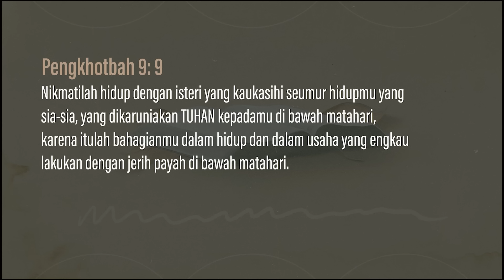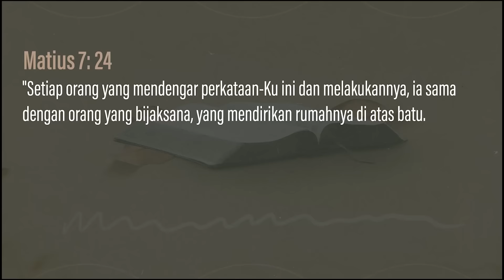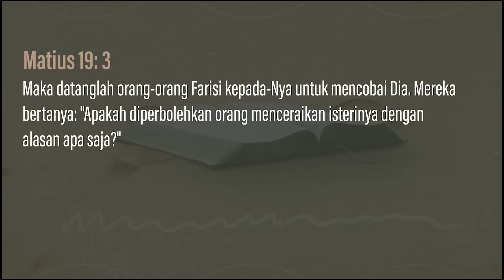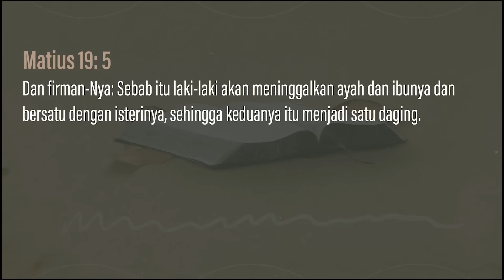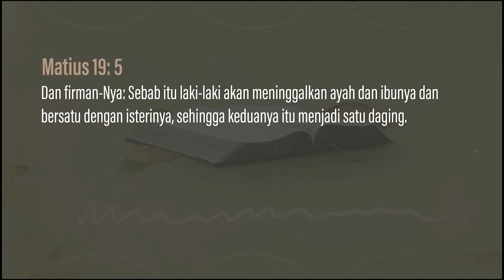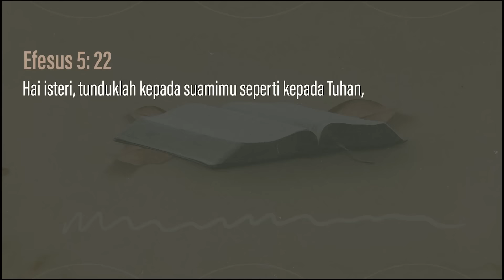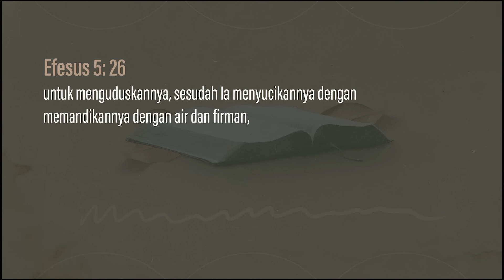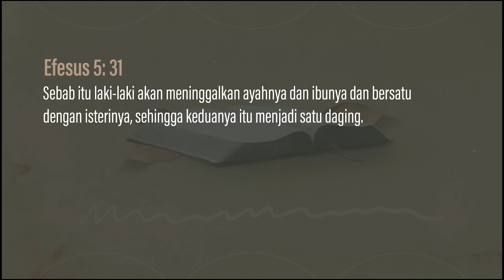Fondasi Keluarga Yang Kokoh - Pdm. Jessica Abraham, M.Th (Ibadah Online 06.00)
Pelayanan Doa
Senin s.d. Sabtu
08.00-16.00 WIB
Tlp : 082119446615